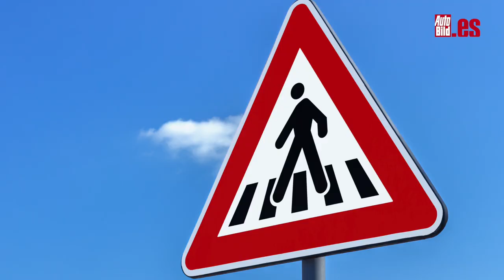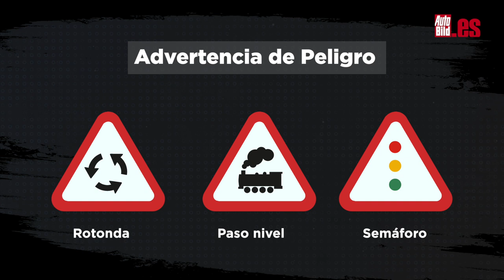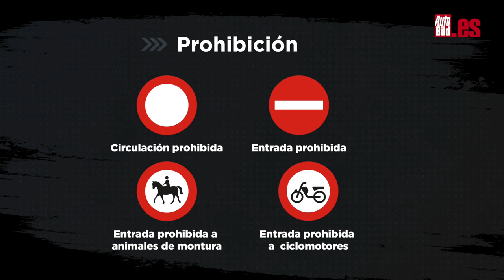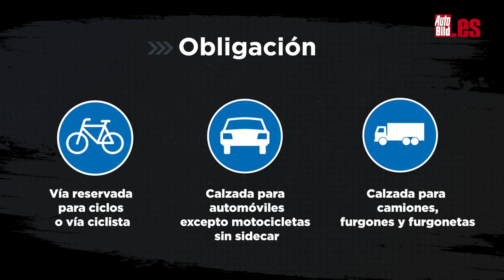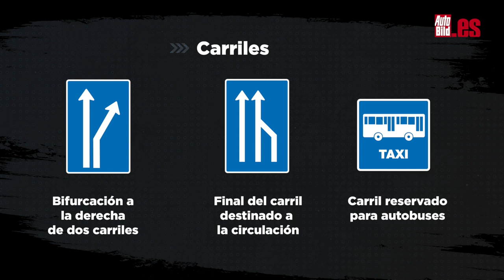SEÑALES DE TRÁFICO: ESTE es el VÍDEO que TODAS LAS AUTOESCUELAS deberían TENER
Vamos a hacer un repaso a las señales de tráfico que te puedes encontrar e las carreteras españolas para que tengas en cuenta todo lo que tienes que saber en 2022.

¿Por cuales empezamos? Hay que decir que tienes que distinguir entre dos grandes grupos: las señales de tráfico verticales y las de indicación.

Las primeras a su vez se dividen en dos grupos: son las de Advertencia de Peligro y las de Reglamentación. La misión de las primeras es obviamente avisar de un peligro con anterioridad.
Las de Reglamentación son las que no admiten flexibilidad en su interpretación. ¿Su misión? Indican las obligaciones, las limitaciones o las prohibiciones que se deben respetar en la vía. Y aquí existen varios tipos: de prioridad, de prohibición, de restricción de paso y de obligación.

Cambiamos de grupo y ahora entramos en las llamadas señales de obligación, que son aquellas que señalan la norma de circulación obligatoria. Por ejemplo, los sentidos únicos obligatorios, de giro a derecha o izquierda, etc... de los giros únicos permitidos, del uso exclusivo de la calzada para un tipo de vehículo, ya sean automóviles, motos, camiones, bicicletas, etc...

Luego están las indicaciones de carriles, que son estas que ves aquí: carriles reservados al tráfico en función de las velocidades, las bifurcaciones a derecha o izquierda, los pasos a más carriles o también los carriles reservados a taxi o autobuses.

Las señales de servicio también te las encuentras habitualmente. Estas son las que te indican la presencia cercana de, por ejemplo, un puesto de socorro, un puesto de ITV, talleres, gasolineras, teléfono, hoteles, restaurantes, un mirador, por ejemplo. Todo eso entra dentro de esta categoría.

Muy importantes son también las señales de orientación. Están las de preseñalización, donde te van a indicar la población o un lugar, el número de salida y los metros que quedan para alcanzar esa salida. Aquí tienes que tener en cuenta que si el fondo de la señal es azul indica que se trata de una autovía o una autopista, mientras que si el fondo es blanco, por ejemplo, indica que se trata de una carretera convencional.